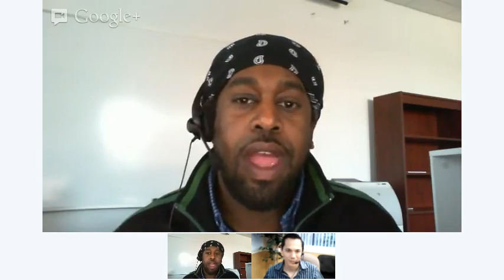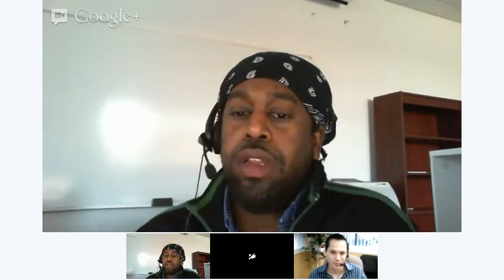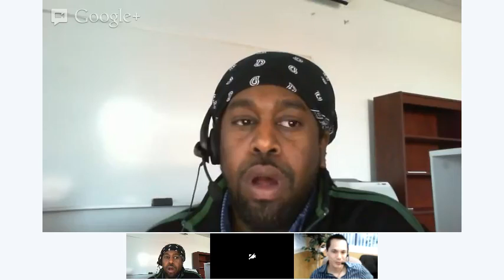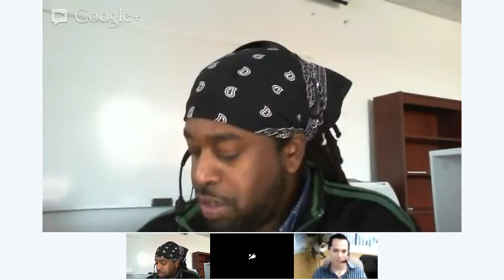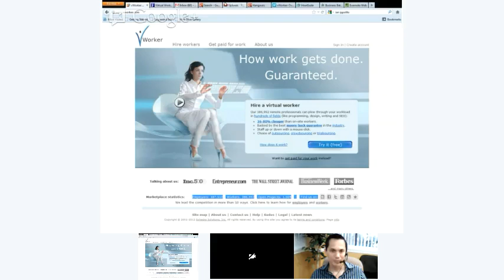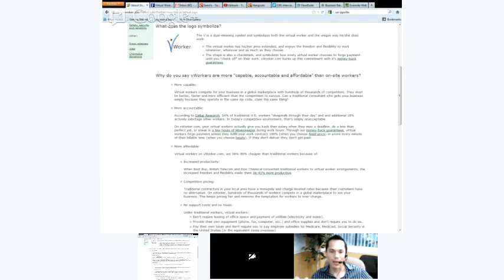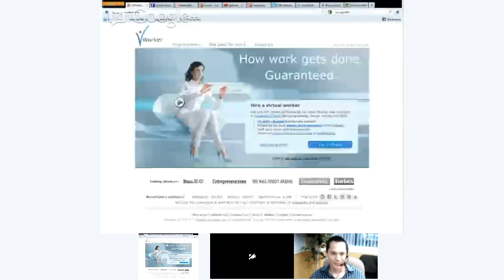Business Battery Pack Live with Ian Ippolito of VWorker.com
Where do you go when you need helpful hands to assist you in the many day to day tasks of running your small business? Ian Ippolito says you need to hire a V-Worker. Check out this episode and find out how you can spend less time working IN your business and more time working ON your business.